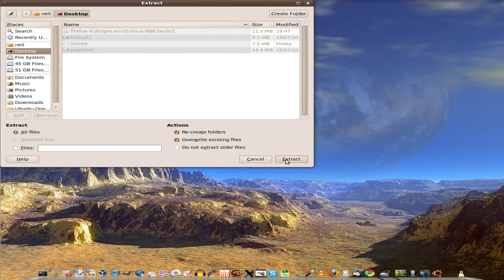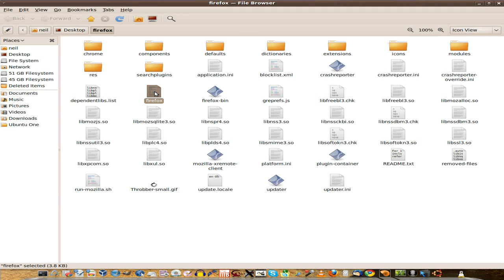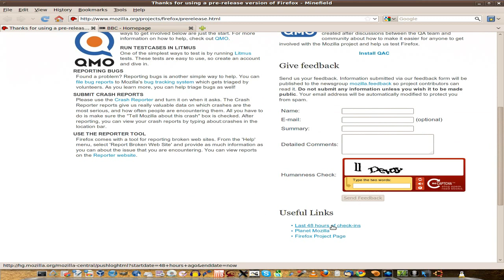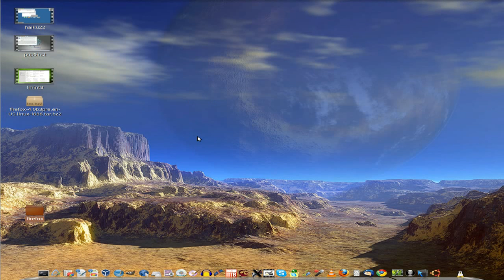A peek at firefox 4....let's see how it getting down!!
here we have a little peek at a pre build of Firefox 4,now this is one of their nightly builds and at the moment not too much change,but i am sure it will change quite a lot by the time of release...